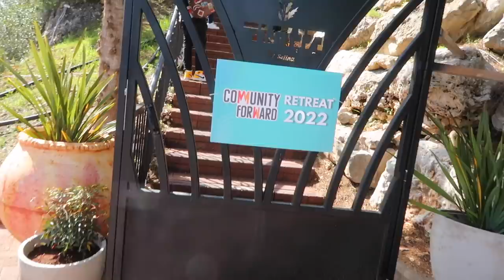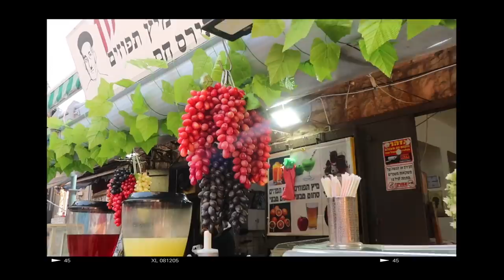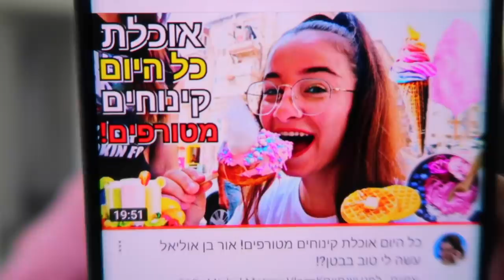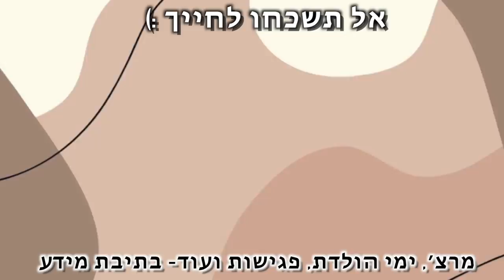זה מה שקרה כשהיינו בירושלים עם הבחור עם השיער הירוק מהטיקטוק אור זוטי ...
***אם אתם קוראים את זה תגיבו: קנאפה
🌻אני רוצה לראות מי קורא את תיבת המידע🌻